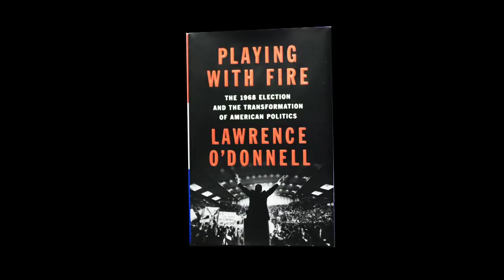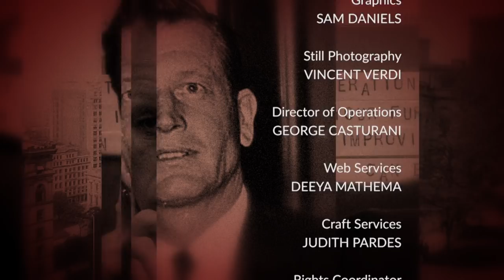Lawrence O'Donnell: "Playing With Fire" | Eldridge & Co. – Keeping Relevant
Lawrence O'Donnell, host of MSNBC's "The Last Word With Lawrence O'Donnell" and author of "Playing With Fire: The 1968 Election and the Transformation of American Politics," discusses LBJ; RFK and Eugene McCarthy; the Vietnam War; Nixon and Roger Ailes; Rockefeller and Lindsay - the last liberal Republicans - helping us understand the impact on today of this fascinating era.
(Taped: 06/12/2018)

ELCO17020